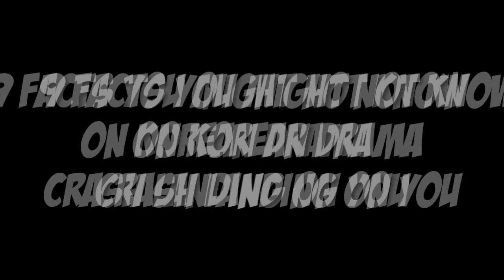Crash Landing On You: 9 Facts That You Might Not Know (2020)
This are 9 facts of Crash Landing On You That You Might Not Know.

This channel is open for any suggestions regarding with what cover to put in it.